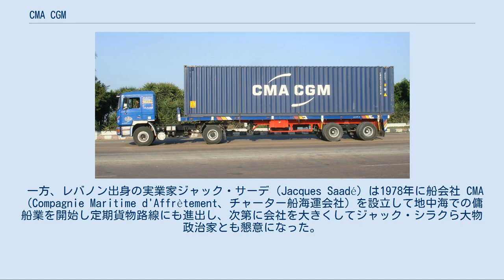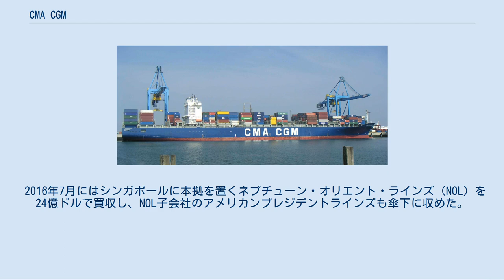CMA CGM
ブリュージュ（ベルギー）のゼーブルッヘ港（Zeebrugge）に停泊する全長300メートル級の巨大コンテナ船、「CMA-CGM バルザック」（CMA CGM Balzac） CMA CGM（CMA CGM S.A., フランス語: Compagnie maritime d'affrètement - compagnie générale maritime）はフランスを本拠とする世界有数の海運会社・コンテナ輸送会社。
170の定期コンテナ航路で世界150カ国の400の港湾を結び、マースクライン、MSCに次ぐ世界第3位のコンテナ物流企業である。
 本社はマルセイユにあり、北アメリカ本社をアメリカ合衆国バージニア州ノーフォークに置く。
 CMA-CGM の海上コンテナを輸送するトレーラー。
エジプトのアレクサンドリア港で CMA CGM の歴史は、フランスの名門海運企業メサジェリ・マリティーム社（メサジュリ・マリティム、Messageries Maritimes, MM、郵便海運あるいはフランス郵船とも）の前身、Messageries Nationales がマルセイユで設立された1851年に遡る。
 1855年にはもう一つの前身企業であるカンパニー・ジェネラール・マリティーム（Compagnie Générale Maritime、CGM、海運総合会社）が誕生し、1861年には社名をカンパニー・ジェネラール・トランザトランティーク（Compagnie Générale Transatlantique, 略称 Transat あるいは CGT, 大西洋横断総合会社、英語圏での通称・フランスライン）と変更した。
 インド洋や太平洋方面への運航を担うMMと、南北アメリカ、とりわけル・アーブル-ニューヨーク間の幹線を担うCGTは、フランスを代表する定期船運航企業（フラッグキャリア）としてフランスからニューヨークや世界各地の植民地へ向かう豪華客船などを運航した。
しかし第二次世界大戦後は客船の衰退などで経営が悪化し、1977年には合併してフランス政府の国営企業カンパニー・ジェネラール・マリティーム Compagnie Générale Maritime（CGM）になった。
 一方、レバノン出身の実業家ジャック・サーデ（Jacques Saadé）は1978年に船会社 CMA（Compagnie Maritime d'Affrètement、チャーター船海運会社）を設立して地中海での傭船業を開始し定期貨物路線にも進出し、次第に会社を大きくしてジャック・シラクら大物政治家とも懇意になった。
 1996年、フランスの首相アラン・ジュペは CGM の民営化を決定した。
さらに CGM をジャック・サーデが買収、CMA と合併させて CMA CGM が誕生した。
1998年には CMA CGM はオーストラリア政府からオーストラリアン・ナショナル・ラインズ（Australian National Lines, ANL）を買収、これを子会社とした。
 2005年9月にはル・アーブルに本社を置くライバル海運会社デルマス（Delmas）を、大手複合企業グループ・ボロレ（Bolloré）から6億ユーロで買収した。
この買収は2006年1月5日に完了し、CMA CGM グループは世界第3位のコンテナ運送企業へと躍り出た。
 2008年後半からの世界経済危機で、CMA CGM は、運賃相場の低下・燃料の高騰・すでに発注したコンテナ船の支払いなどにより多額の債務を抱える苦境に陥り、フランス政府やフランスの政府系ファンドからの支援を仰いでいる。
 2016年7月にはシンガポールに本拠を置くネプチューン・オリエント・ラインズ（NOL）を24億ドルで買収し、NOL子会社のアメリカンプレジデントラインズも傘下に収めた。